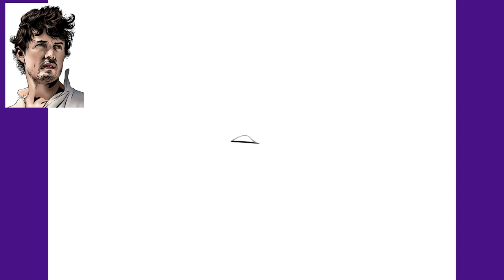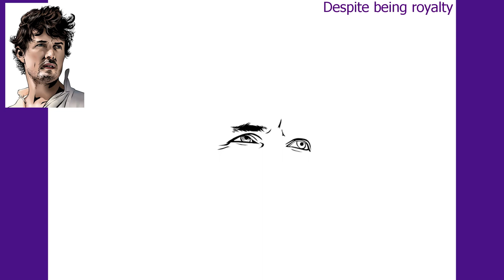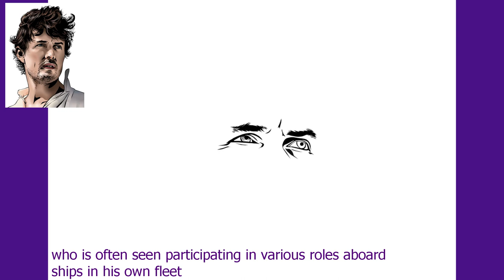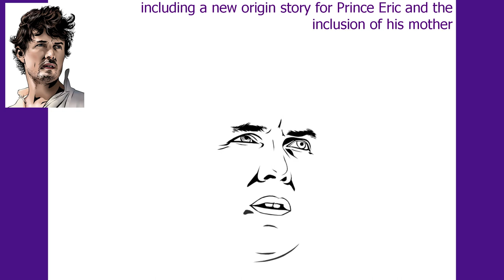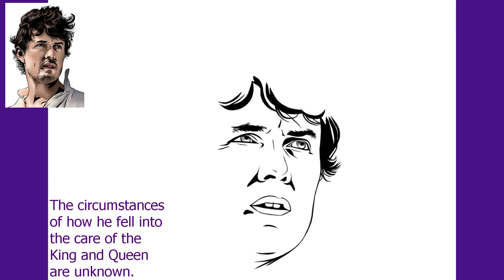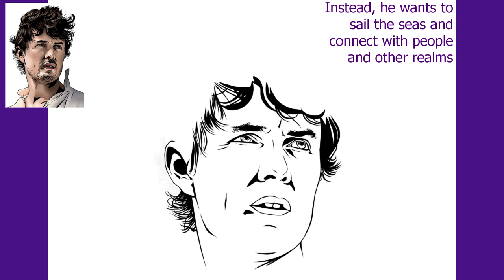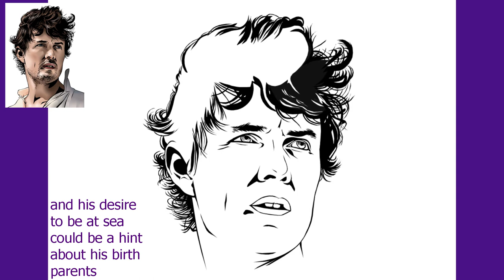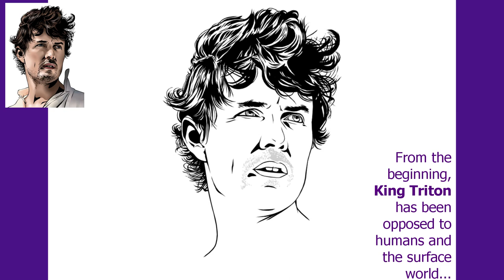Jonah Hauer-King, Prince Eric from the movie The Little Mermaid - How to draw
I was asked to draw Eric, Ariel I had already done at the launch of the film. It turned out pretty cool! Grab a pen and paper, draw along watching the video. Write in the comments which other actor/actress I should draw, remembering that there are already videos of Keanu Reeves, Jenna Ortega, Peter Quill, among others. Thanks for the visit.

Watch:

 • Arc North - Symph...